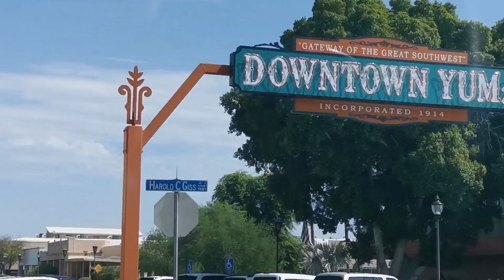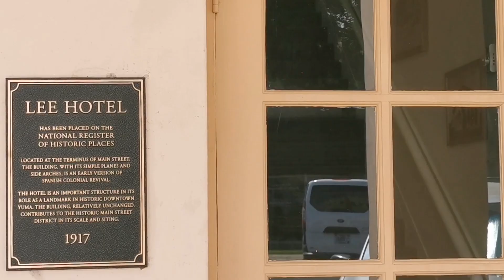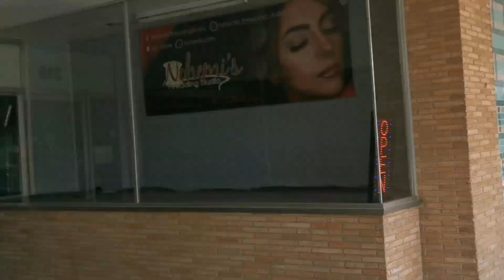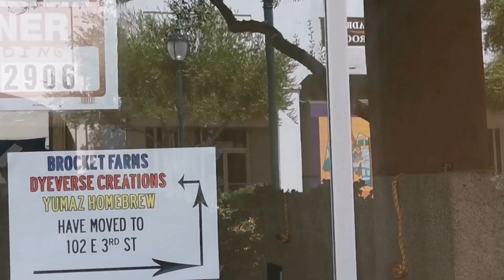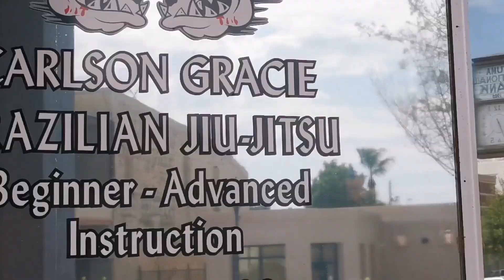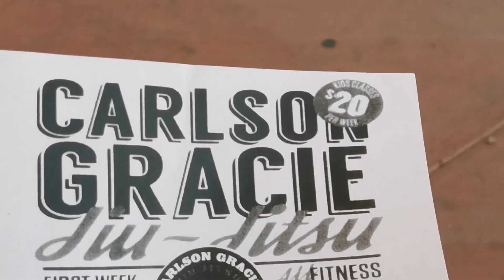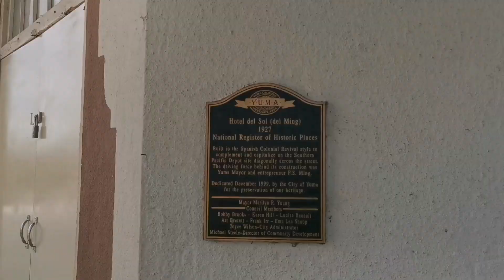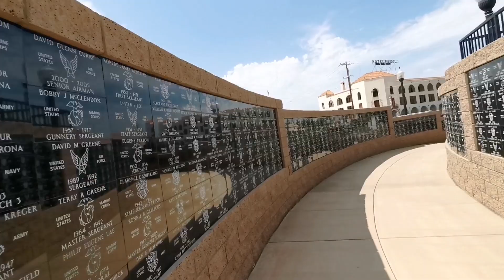Visitando Yuma AZ EUA (Inglês e Português)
Vamos visitar Yuma AZ.